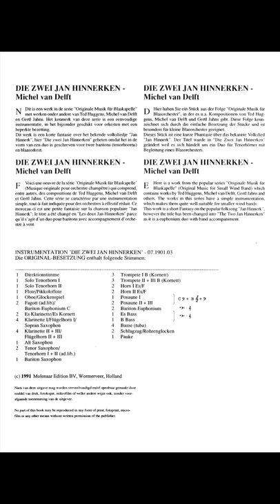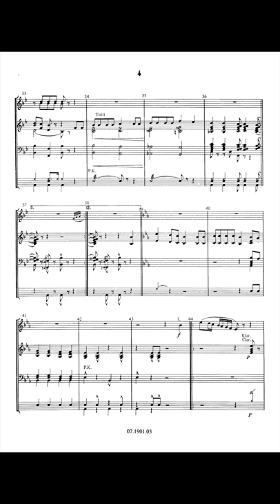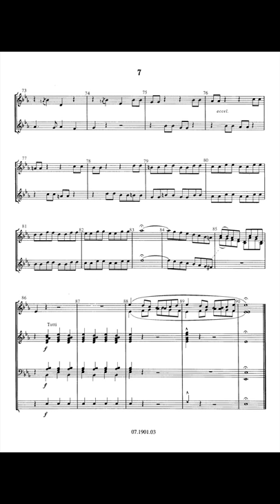Die Zwei Jan Hinnerken - Michel van Delft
Solo for 2 Baritones and Band
Here is a work from the popular series Originale Musik Für Blaskapelle (Original Music for Small Wind Band) which contains works by Ted Huggens, Michel van Delft, Gertl Jahns and others.

The works in this series have a simple instrumentation, which makes them quite well suitable for smaller wind bands. This work is a short Fantasy on the popular folksong 'Jan Hinnerk', however the title has been changed into 'The Two Jan Hinnerken' as it is a euphonium duo with band accompaniment.

here you can view/download the solo parts:
Baritone 1 in Bb